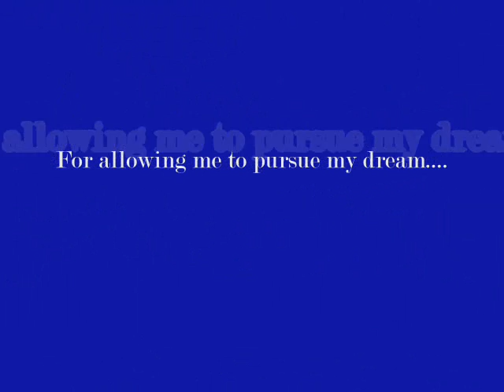ImagineMe.wmv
Robilok Promo's